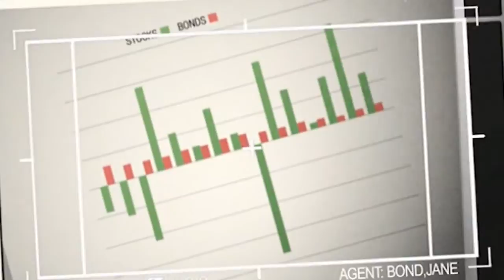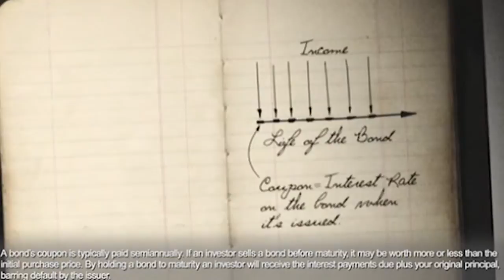Jane Bond: Decoding Diversification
Agent Jane Bond is on the case, discovering how bonds diversify a portfolio.